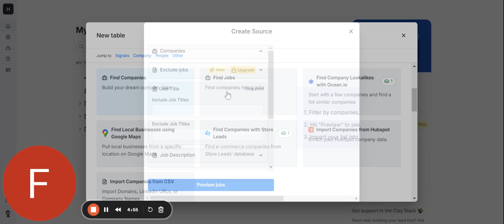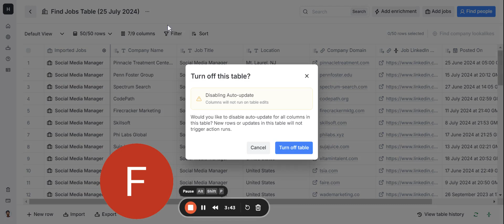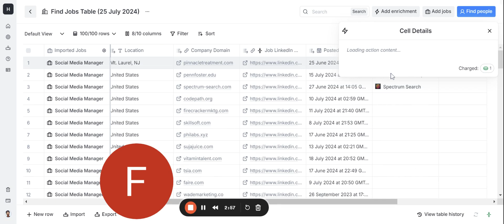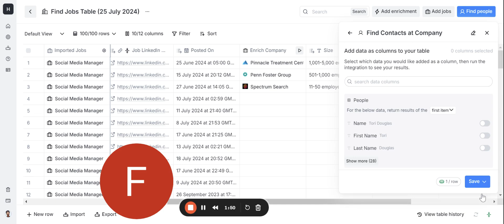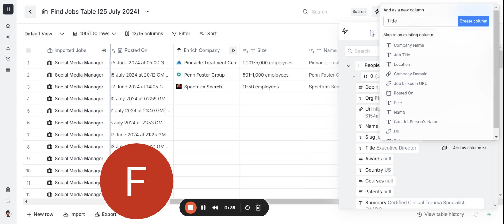How To Find Jobs From LinkedIn Using Clay.com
Are you a staffing and recruitment agency struggling with the following pain points?

💼 Time-Consuming Candidate Searches: Sifting through endless profiles and resumes can eat up precious hours of your day.

🛠️ Manual Data Entry: Entering candidate details and job postings manually is tedious and error-prone.

🔍 Finding the Perfect Match: Ensuring the right fit for both candidates and employers can feel like searching for a needle in a haystack.

🔄 Keeping Up with Client Demands: Balancing the needs of multiple clients while delivering quality candidates is a constant juggling act.

💡 High Turnover Rates: Finding candidates who are not only qualified but also stay long-term can be challenging.

If these challenges sound familiar, you're not alone. But there’s good news! I’ve just created a Loom video demonstrating how to streamline your recruitment process using Clay, a powerful automation tool that can revolutionize the way you find and match jobs on LinkedIn.

In this video, you'll discover:

✨ How to automate job searches
✨ Tips for reducing manual data entry and increasing accuracy
✨ Strategies to save time and improve your recruitment efficiency

Don't let these pain points slow you down. Embrace the future of recruitment with Clay and take your agency to new heights! 🌟